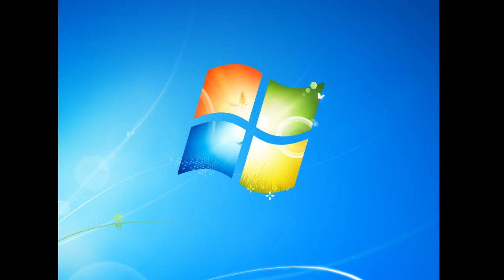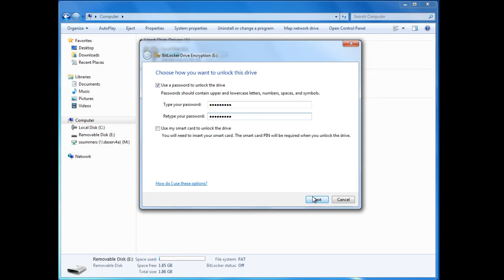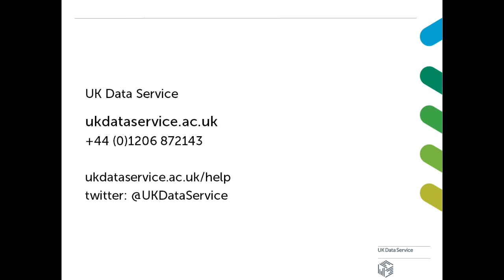Encrypt a portable drive with BitLocker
This video shows how to encrypt a portable hard drive and protect your research data files using BitLocker.

For best quality please view in 720p.